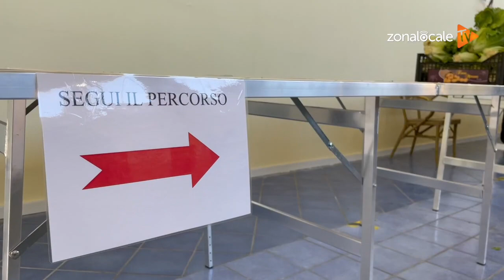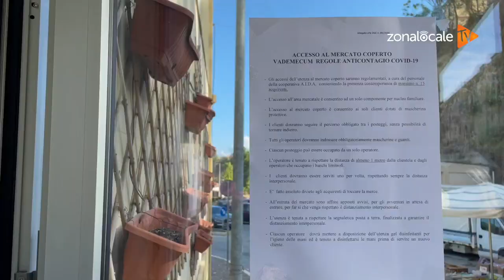Gli ortolani tornano a casa, riapre il Mercato coperto